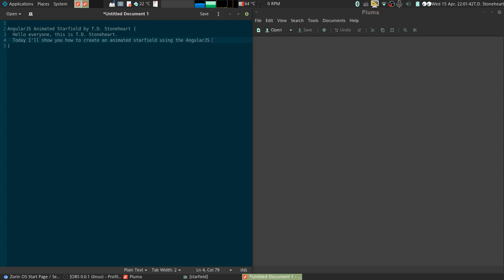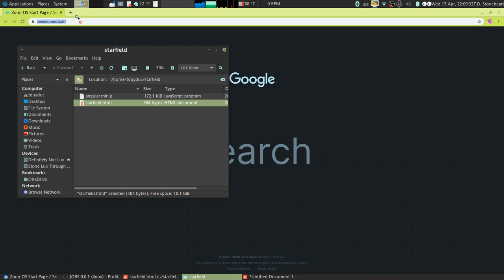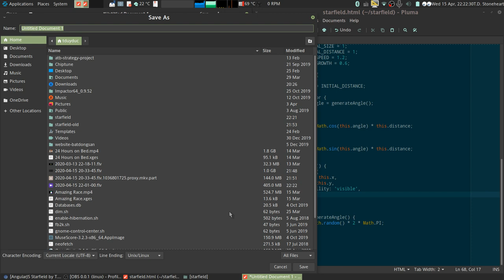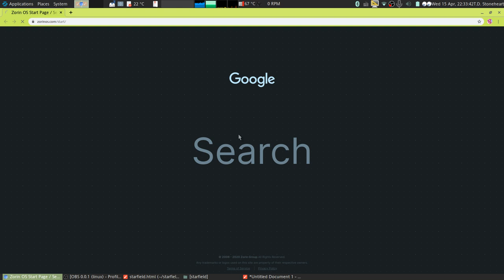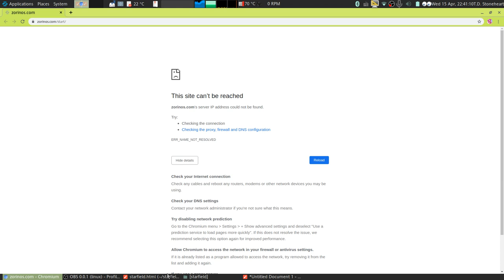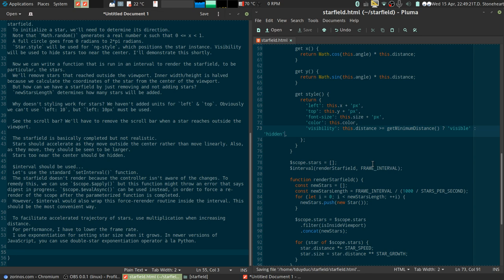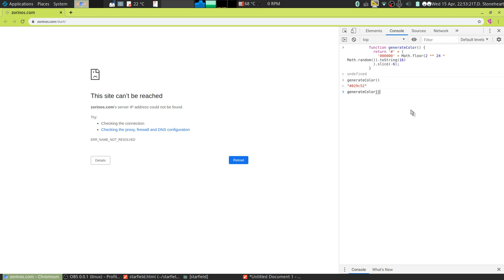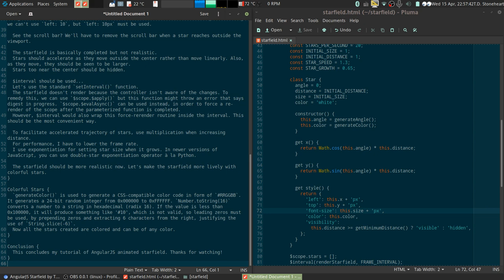AngularJS Animated Starfield Tutorial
A tutorial of making an animated starfield using AngularJS framework.
No audio is included in this video.